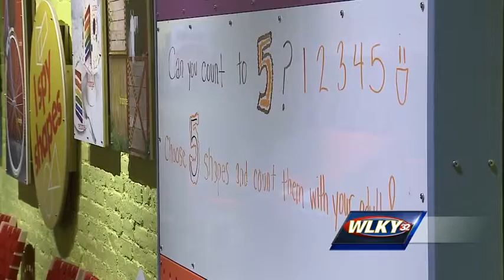Kentucky Science Center ranked one of the top children's museums in the world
The Kentucky Science Center is getting national attention for being among the top children’s museum in the country, according to a vacation rental website.